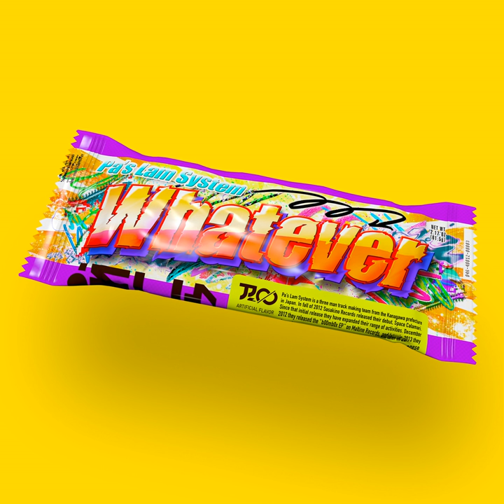Don't Give Up On My Love Feat. Mukai Taichi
Don't Give Up On My Love Feat. Mukai Taichi · Pa's Lam System · Mukai Taichi

Whatever

Lyricist: Pa's Lam System
Composer: Pa's Lam System
Arranger: Pa's Lam System